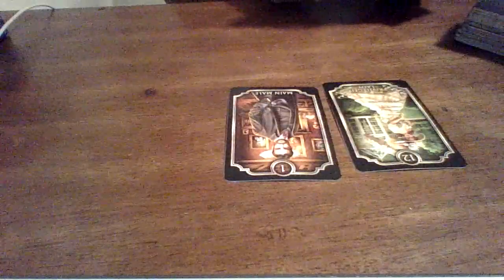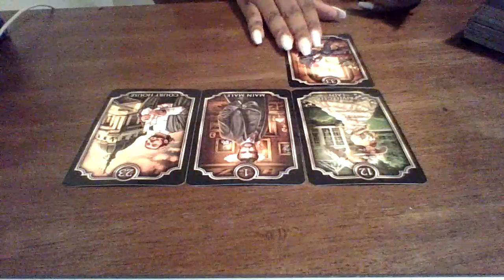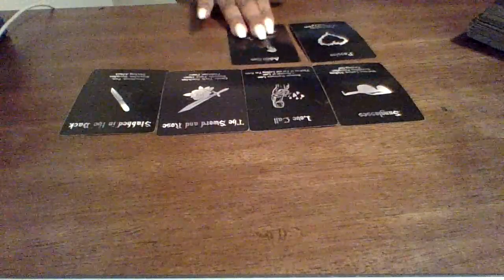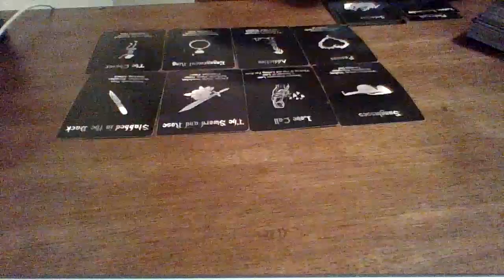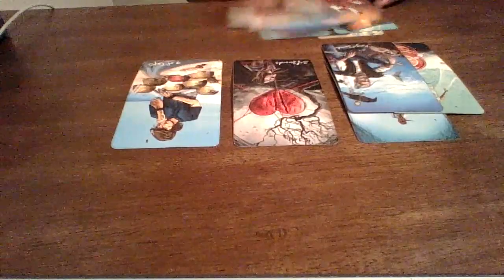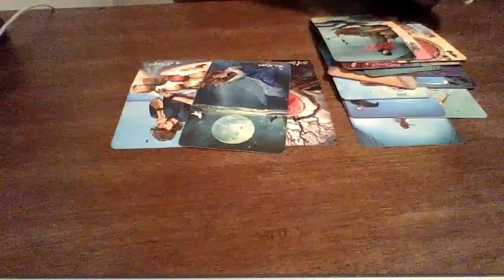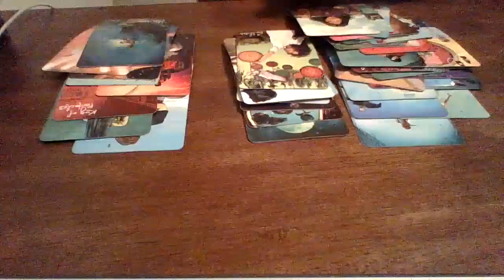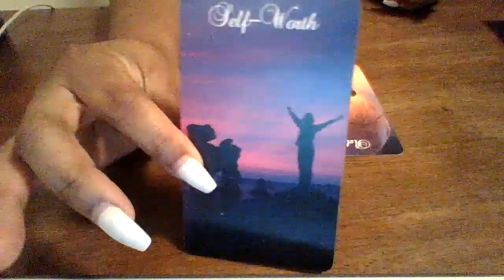DM & Karmic Tales🍿Karmic Pressuring DM To Marry Her